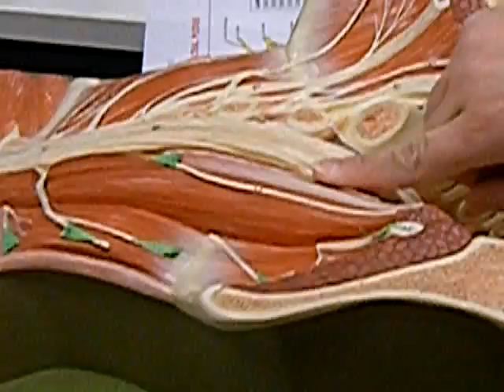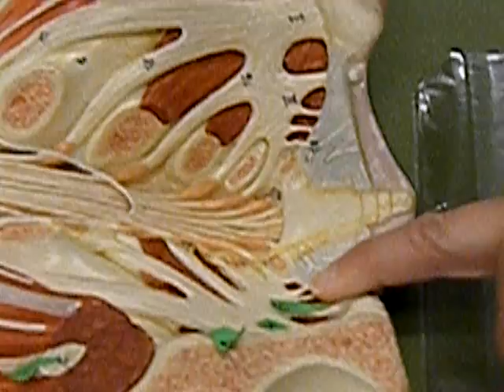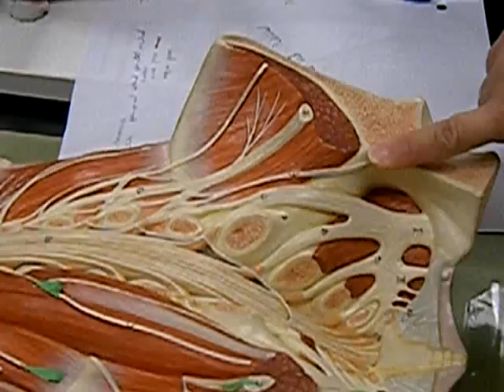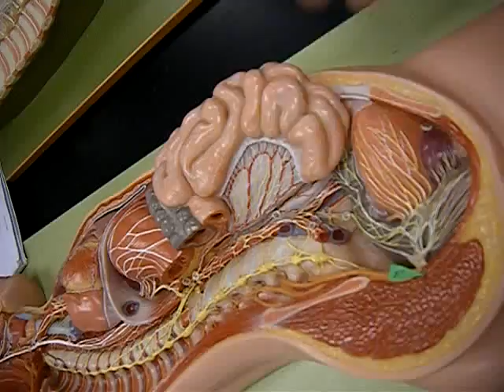lumbrosacral plexus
Lumbosacral plexus